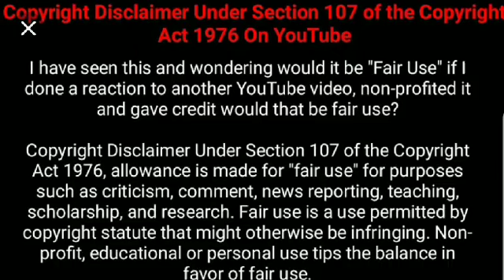Pastor Antonio Rocquemore : Throws Man Dressed As Female Out of Power House International Ministries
Pastor Antonio Rocquemore Throws out Man dressed as Female out of Power House International Ministries